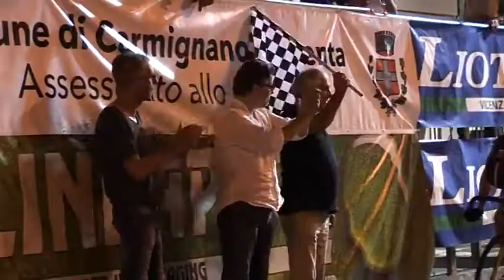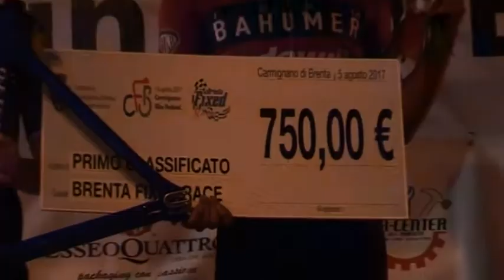3^ Giornata - Carmignano Bike Festival - Fixed Race - Carmignano di Brenta (Pd)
Le immagini della vittoria di Omar Bertazzo nel Trofeo del Brenta FIXED Race - L'emozionante sfida con lo scatto fisso